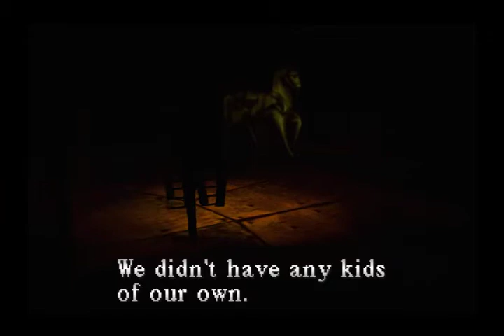Silent Hill - Save Cybil